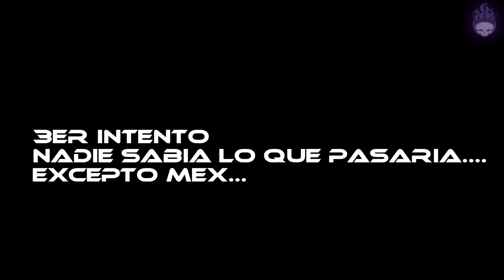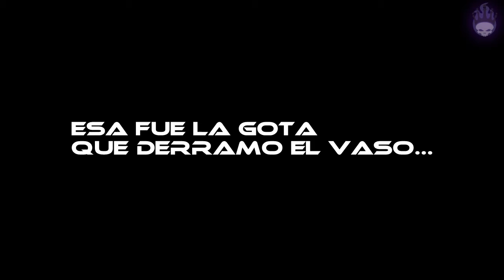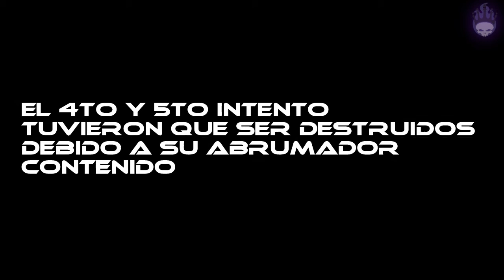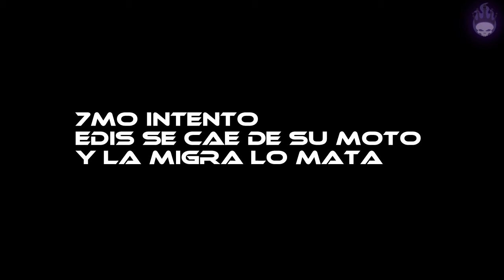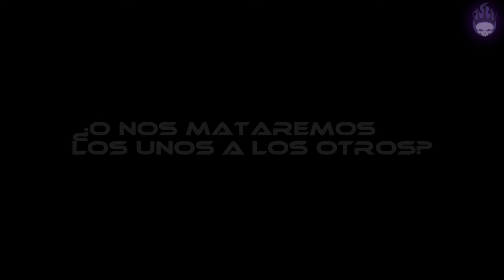GTA V: FAIL DE FAILS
Fails, fails y mas fails.